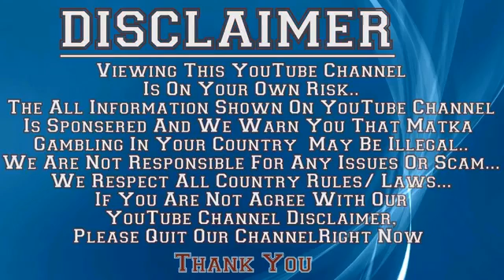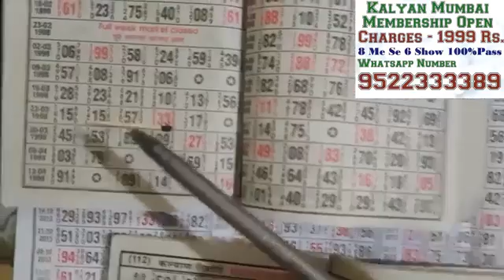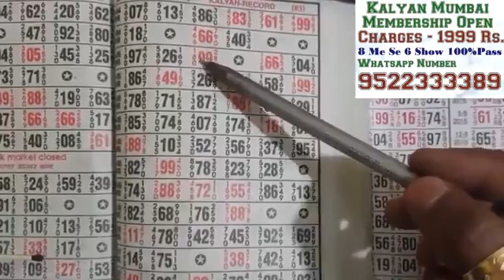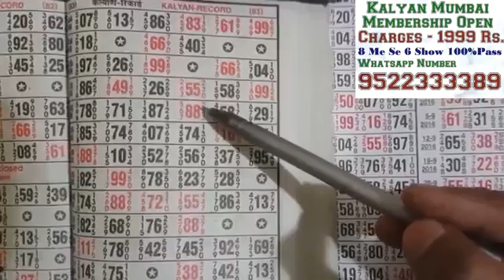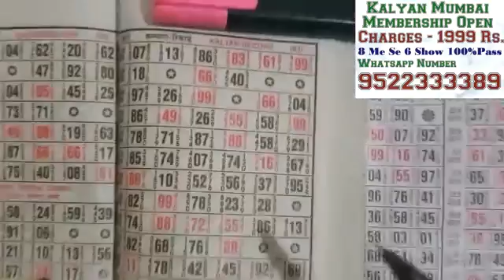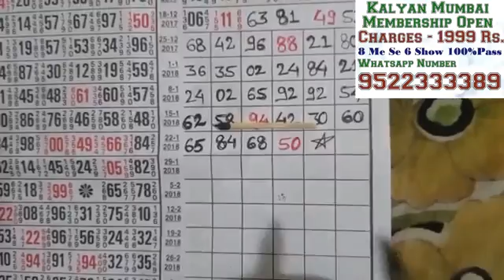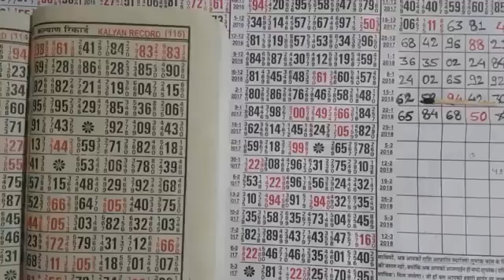कल्याण सिंगल Jackpot Trick By Main Kalyan Matka Bazar YouTube 360p